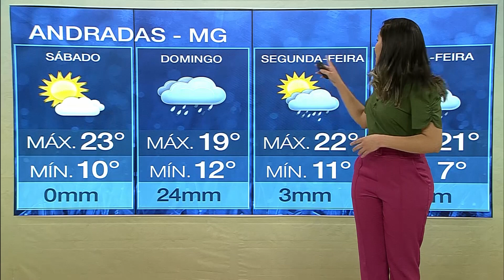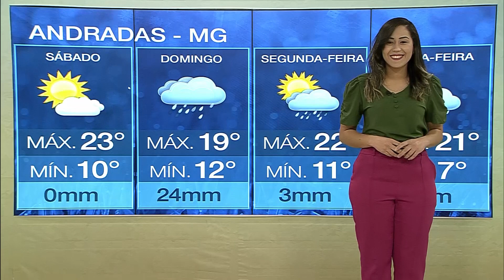Chove em grande parte do Brasil neste sábado | AgroClima 14/05/2022